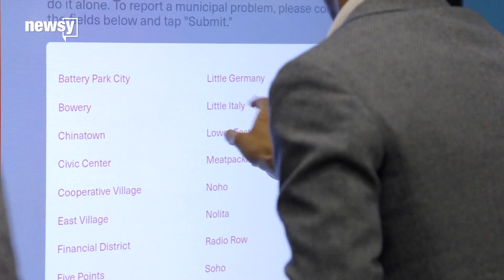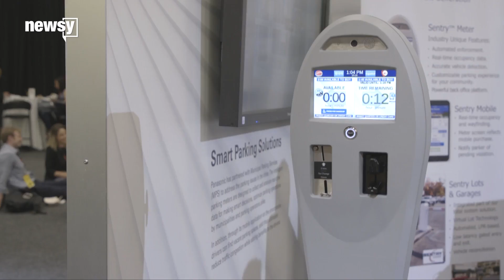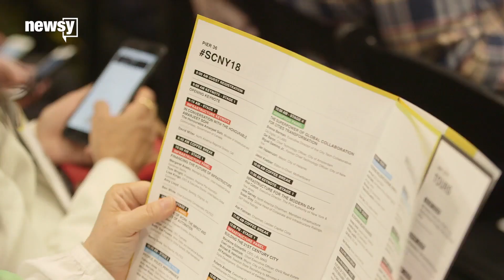How do smart cities fix disruption issues?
Newsy spoke with the man behind Smart Cities New York's annual conference to figure out how cities can fix those issues before they even come up.